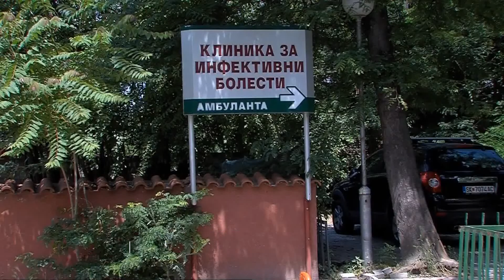NGA NJË SHTATORI MËSIMI MUND TË JETË ME PREZENCË FIZIKE